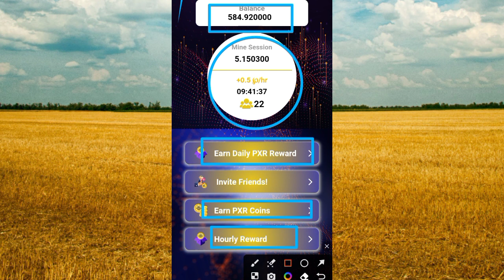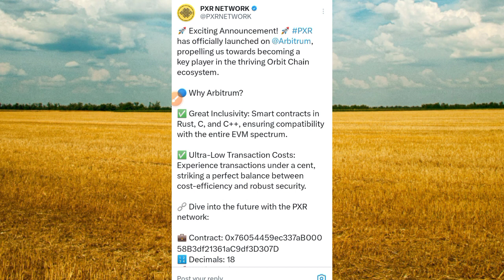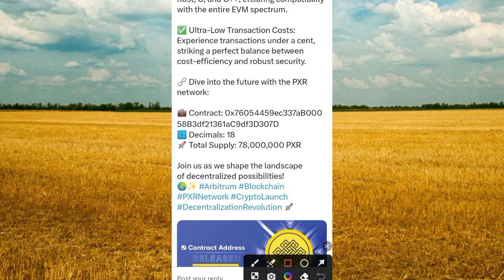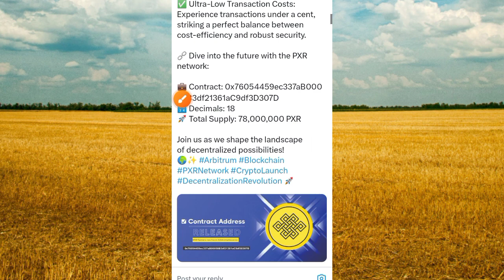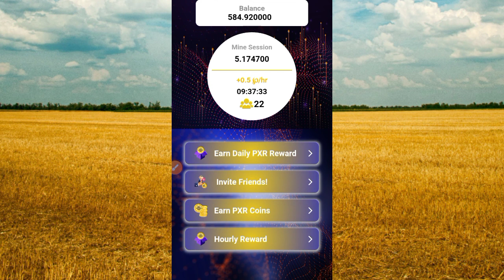PXR Network Update | Contract Address Released On Arbitrum | PXR Mining App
Invitation code is 532cd

In this video, you will be guided through the latest update on prx Network mining app.